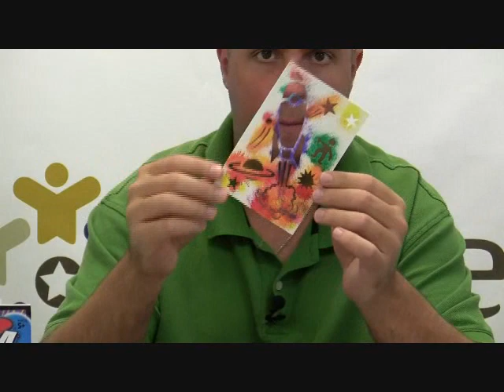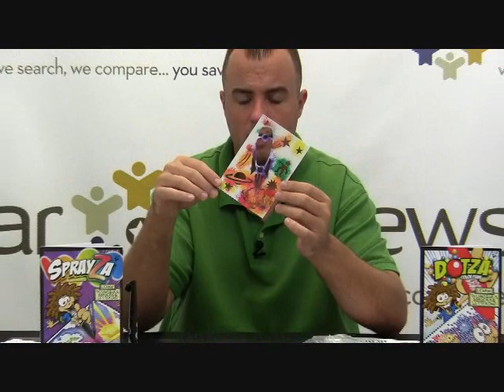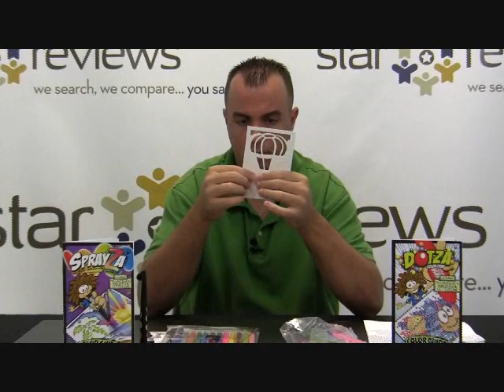Dotza and Sprayza Review